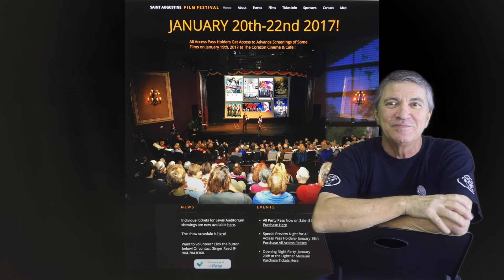St Augustine Film Festival and Mr. Von Hausch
The St. Augustine Film Festival 2017 is coming our way and featuring three days of 40 films from 20 countries from January 19 through 22, 2017. First Coast.TV got a chance to sit down and speak with Gregory Von Hausch.

Forty films from 20 countries will be screened during this international festival, including A Wing and a Prayer (Israel), Una Noche de Amor (Argentina), Two Lottery Tickets (Romania), and One Wild Moment (France), just to name a few. to get more info and purchase tickets.

Films will be screened at three locations downtown: Lewis Auditorium, Gamache-Koger Theater, and Corazon Cinema & Café. See below for addresses for all locations.